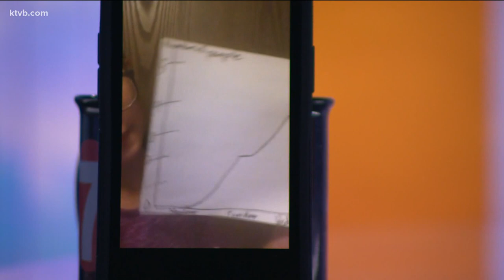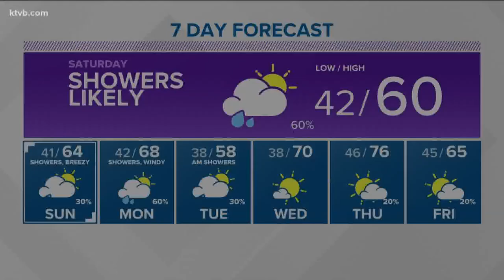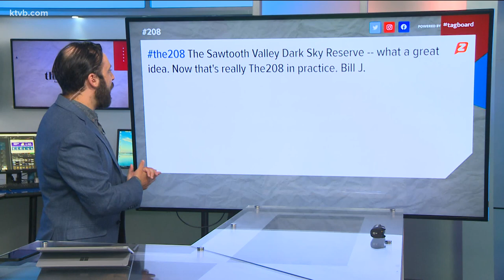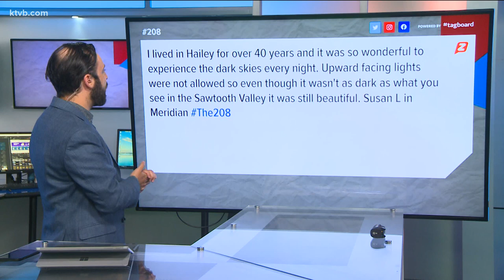The 208 for Apr. 29: Von Ehlinger, Secretary of State debate, Dark Sky Week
The 208 for April 29: Von Ehlinger verdict, Secretary of State debate recap, National Dark Sky Week